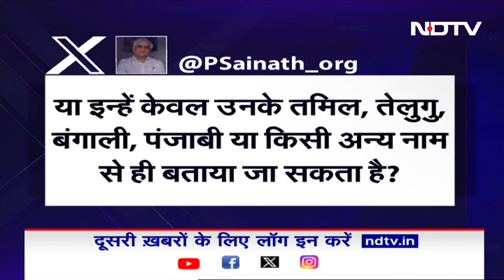Pune Porsche Accident: पुणे पोर्शे केस में Bombay High Court में सुनवाई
Pune Porsche Accident Case: पुणे पोर्शे कार एक्सीडेंट केस में नाबालिग आरोपी की चाची ने बॉम्बे हाईकोर्ट का दरवाजा खटखटाया है. उन्होंने दावा किया है कि लड़के की हिरासत "अवैध" है. उन्होंने उसको तत्काल रिहा करने की मांग की है. आरोपी लड़का फिलहाल पुणे के एक ऑब्जर्वेशन होम में बंद है. याचिकाकर्ता महिला ने बंदी प्रत्यक्षीकरण याचिका (Habeas Corpus Petition) में कहा है कि वह प्रतिवादियों (पुणे पुलिस) के खिलाफ "प्रक्रिया का दुरुपयोग करने और कानून के शासन की घोर अवहेलना करने" पर याचिका दायर करने के लिए बाध्य हुईं. उन्होंने कहा है कि किशोर न्याय बोर्ड, पुणे की ओर से पारित रिमांड आदेश के तहत "मनमानी और अवैध हिरासत" जारी रखी गई. यह किशोर न्याय (बच्चों की देखभाल और संरक्षण) अधिनियम, 2015 के प्रावधानों का "पूर्ण उल्लंघन" है. उन्होंने कहा है कि उनका भतीजा कानून से संघर्षरत है उसको "अवैध हिरासत" में रखा गया है.